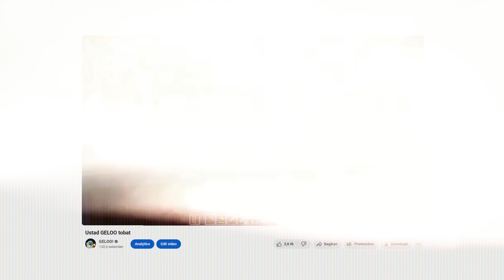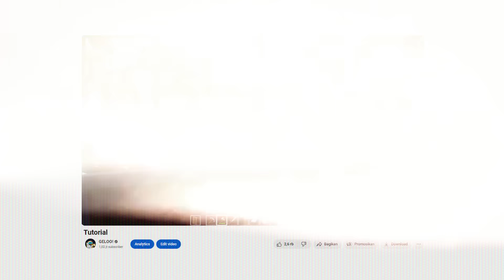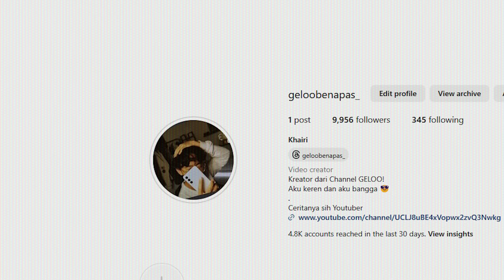100 Hari Minecraft tapi awnfasdK4cAuakfanafdfasdikhoipqwiorqan !!!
Mercury

Tambahan
Music sketch by Scott Buckley
Goliath
Reprise